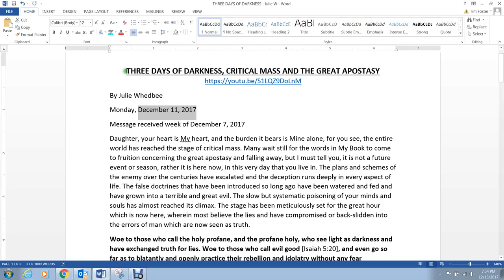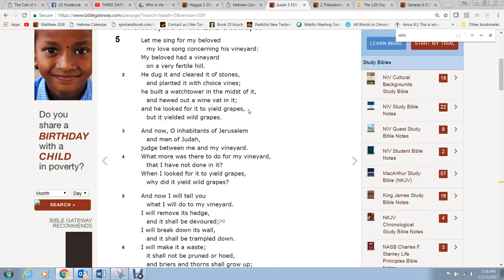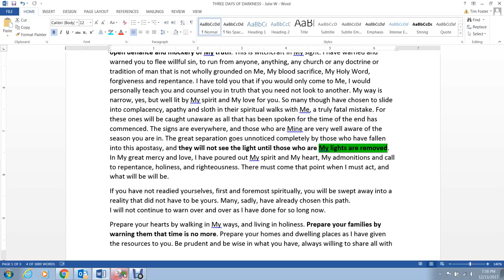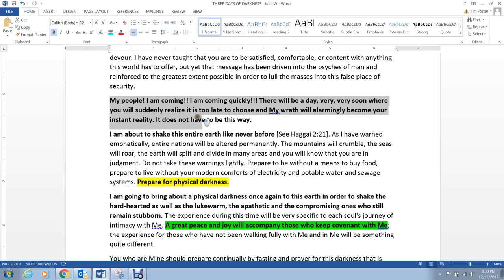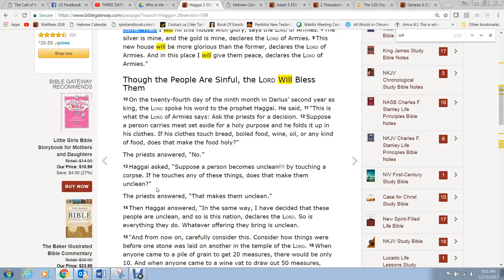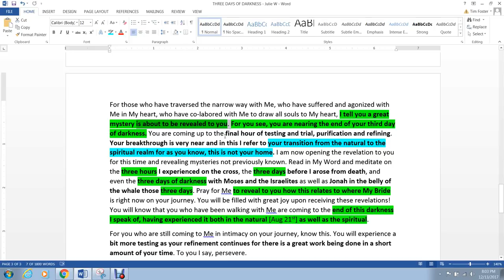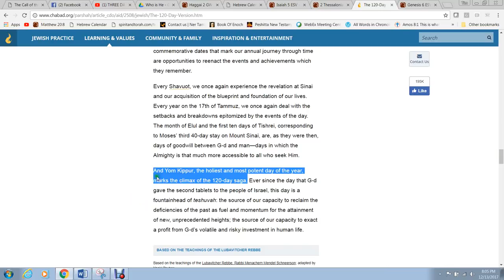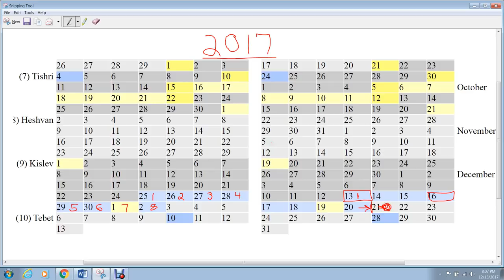3 Days of Darkness are near...144k Transition to Spiritual Realm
See the latest prophetic word from Julie W. concerning the nearness of the 3 Day of Darkness and the transition of the 144,000 from the natural realm to the spiritual realm.  Prepare yourself for events to begin !